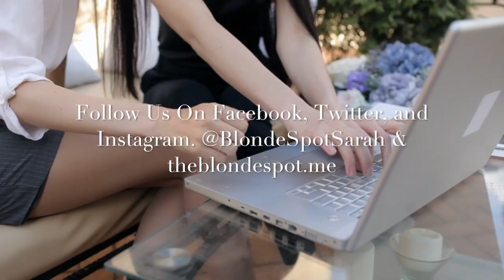Email Marketing Tips - Blonde Moment of the Week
In this week's Blonde Moment of the Week, founder Sarah Bettencourt discusses email marketing tips.